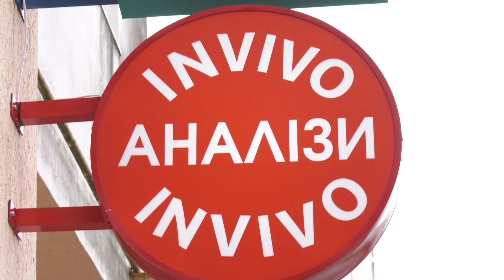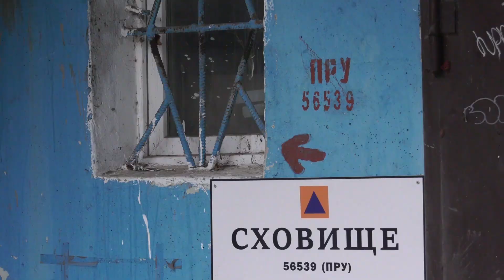ХРОНІКИ ВОЄННОГО СТАНУ. Южне - 27.01.2023